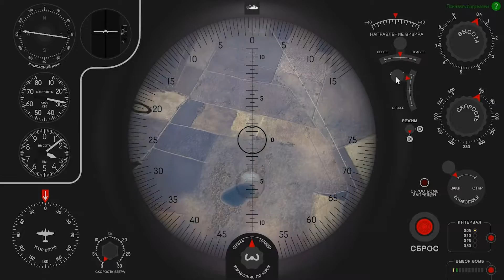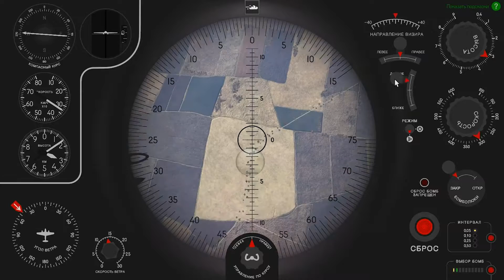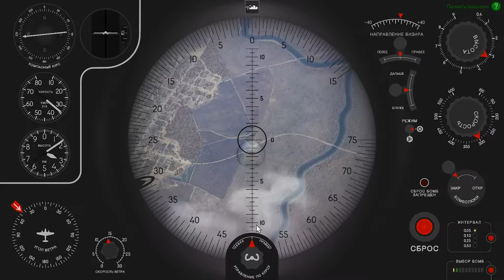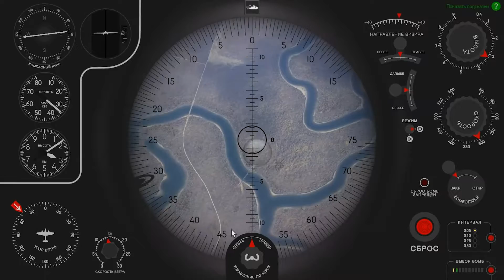Пе-2: Окончание третьей главы кампании "Ил-2 Штурмовик: Битва за Сталинград" (#33)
Финальным аккордом третьей главы кампании, "Штурм Города", стал вылет на уничтожение автомобильного моста. С задачей справился, и теперь нас ждёт зимняя кампания, и решающая битва за Сталинград